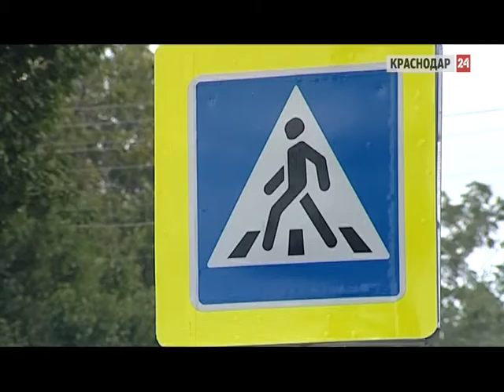В Краснодаре ограничили движение на углу Российской и Тенистой